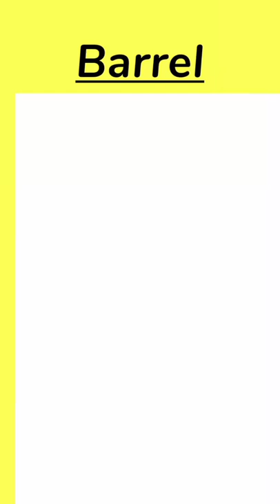Barrel meaning in hindi / Barrel का अर्थ क्या है? Be Seeker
Title : Creative Minds
Genre : Pop
Mood : Inspirational

You are free to use this song in any of your videos , but you MUST credit the artist in your video description by copying the following :